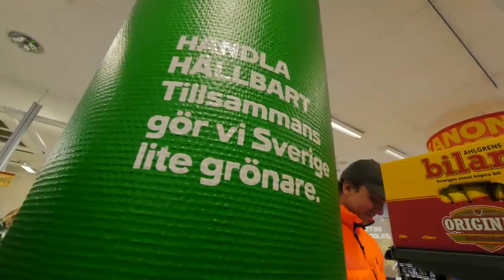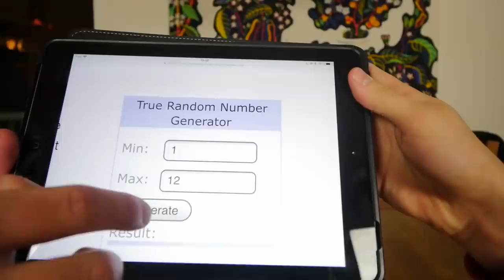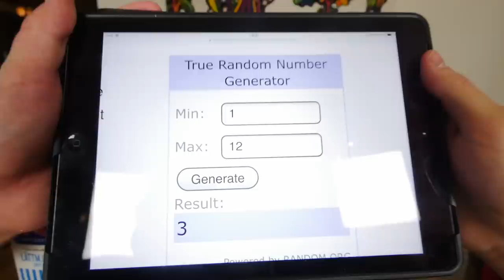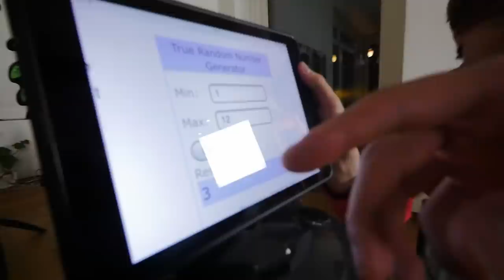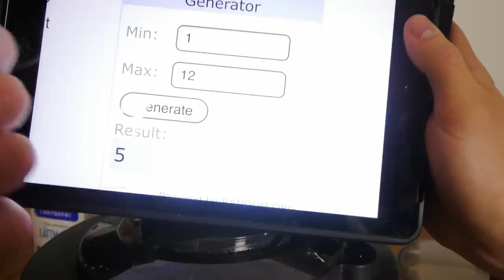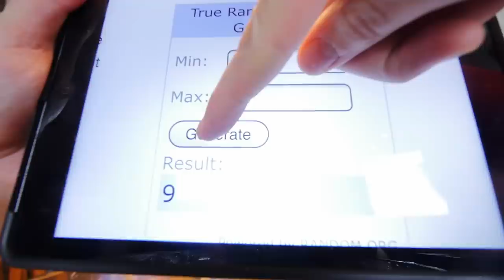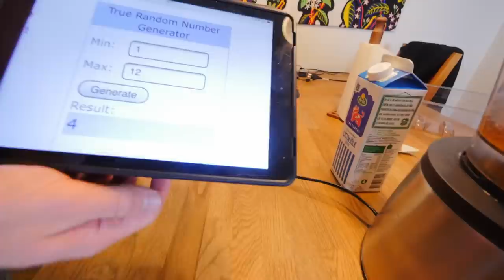RANDOM.ORG BESTÄMMER VAD VI SKA MIXA OCH DRICKA!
mixar ihop massa random TREVLIGHETER! GOTT GODIS !! eller inte..
shoutout till random.org för jag är kingen